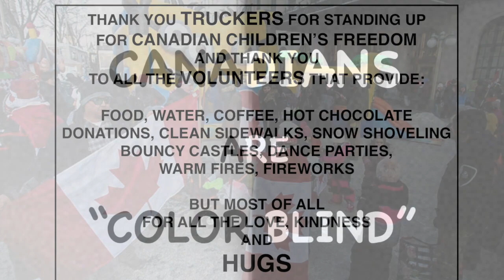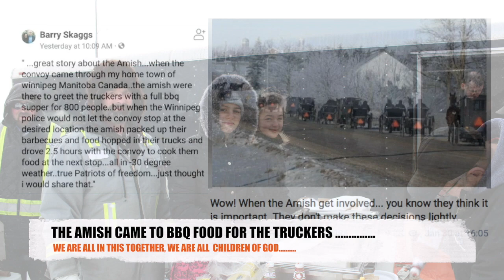Colorblind....(Thank you to all Truckers Worldwide)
Canadian Pride began to grow as the world watched the Trucker Convoy begin. The People are United as One regardless of race or religion.This is a war between Good and Evil . The love and kindness is spreading in the streets of Ottawa and also across Canada and the World. God wins.